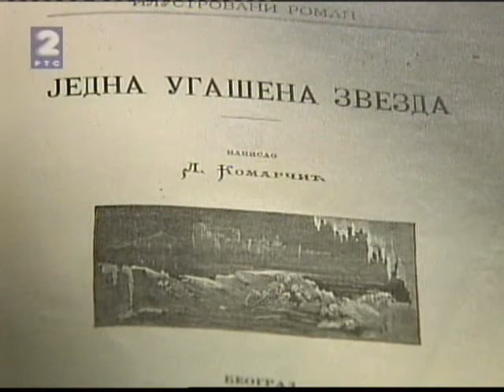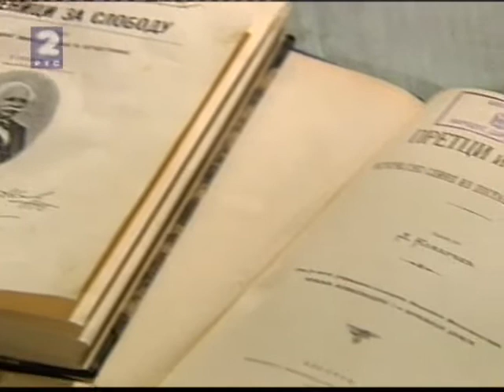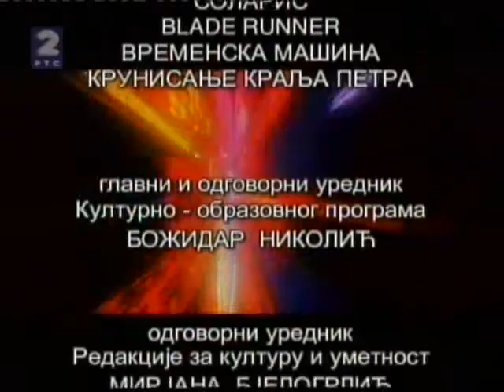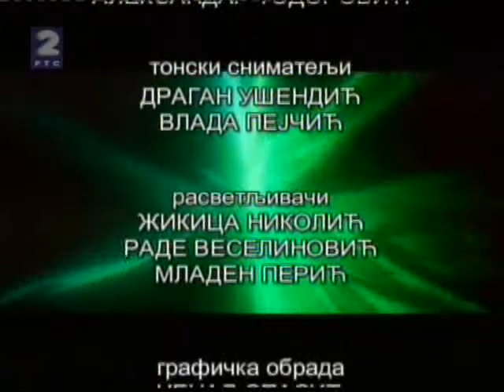Lazar Komačić - Jedna ugašena zvezda [4/4]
Emisija RTSa o Lazaru Komarčiću, koja je deo akcije obeležavanja jubileja stogodišnjice njegove smrti. Cilj emisija je da gledaocima približi Komarčića i njegovo delo, koje obuhvata i detektivske romane, horor priče, a izdvaja se njegov naučnofantastični roman "Jedna ugašena zvezda".

O Komarčiću su govorili: Bojan Jović, Ilija Bakić, Zorica Đergović-Joksimović, Goran Skrobonja, Boban Knežević.

Autor emisije je Svetlana Ilić